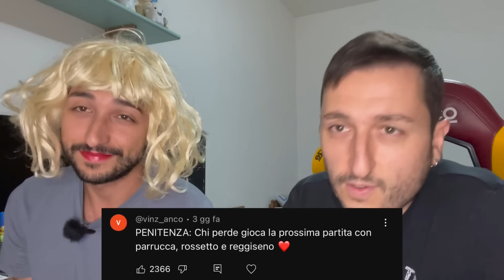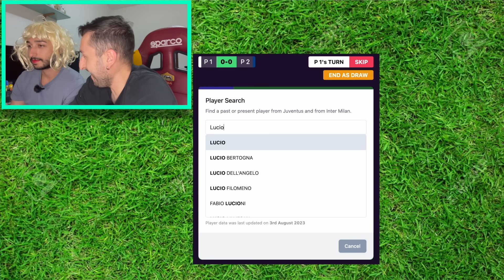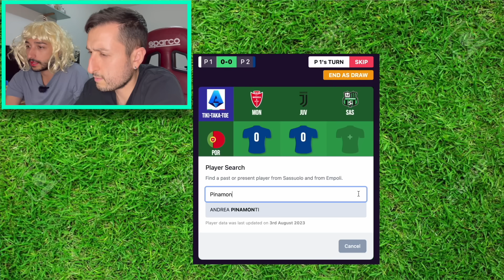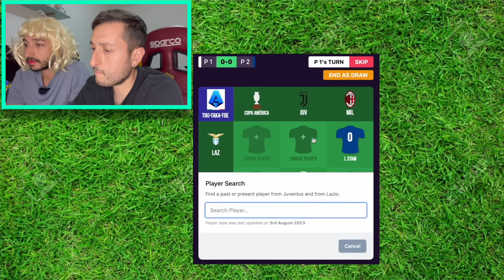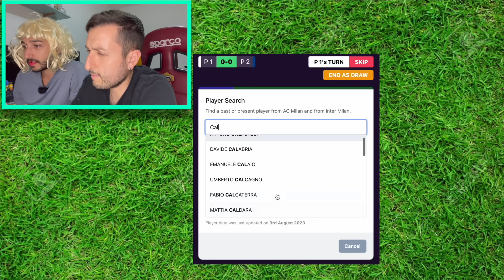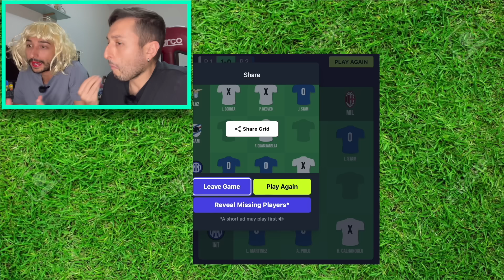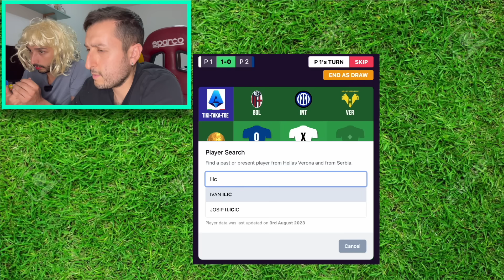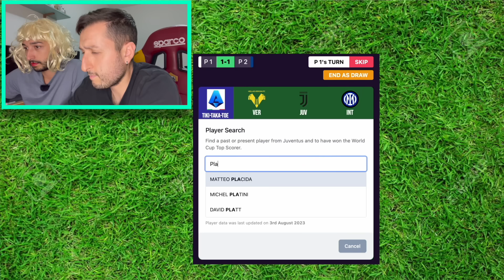🤣🏆 [PENITENZA EPICA] TIKI TAKA TOE: NUOVE REGOLE IMPOSSIBILI‼️ GABBOMAN VS FABIO #11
8000 MI PIACE o arriviamo a 504.000 ISCRITTI ENTRO MEZZANOTTE - domani subito nuovo episodio col chi perde tracanna acqua 100% gas (e ovviamente pagheremo penitenza di chi perderà oggi!)
Tiki taka toe: il tris del calcio! Oggi affrontiamo sfide difficilissime col nuovo regolamento!